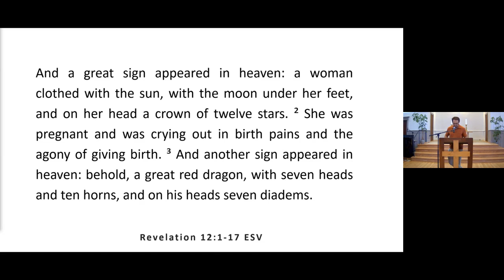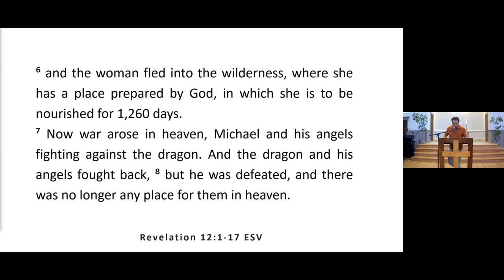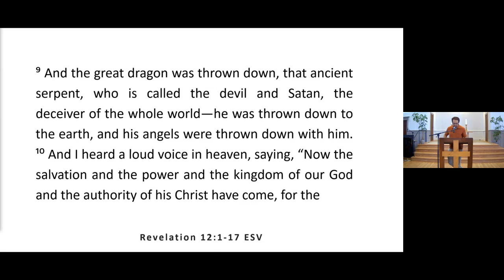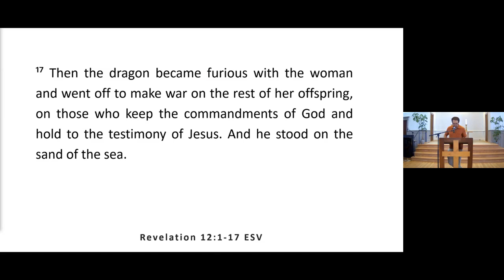FIBC Worship, Sunday July 28, 2024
Sermon: "The True World War: Satan's Hatred for the Church"
Revelation 12:1-17

Ciprian Boldi